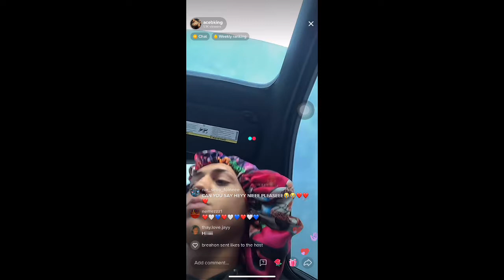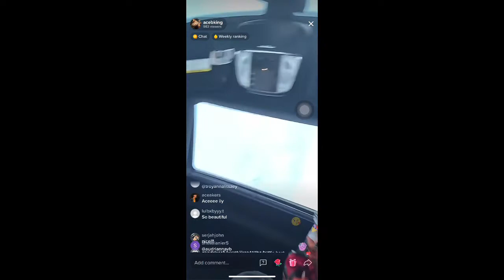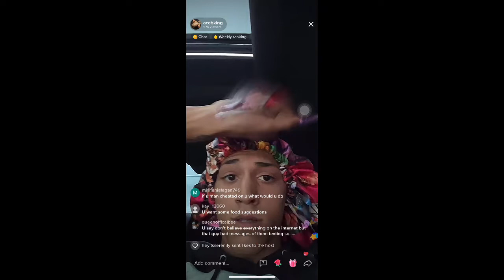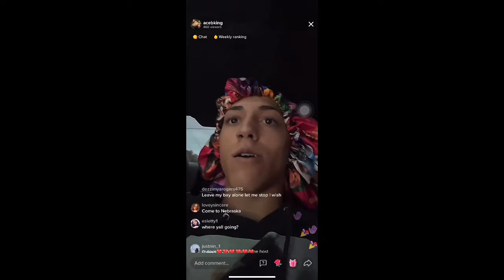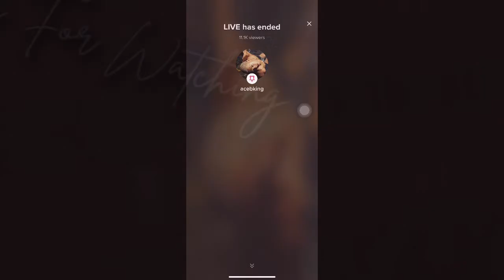Ace on live 10-29-2021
SONG INFORMATION